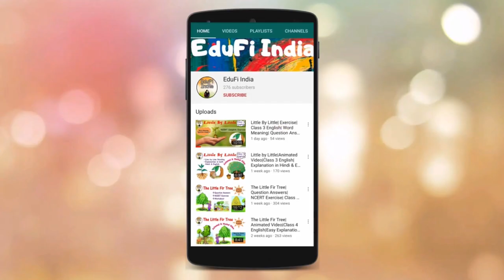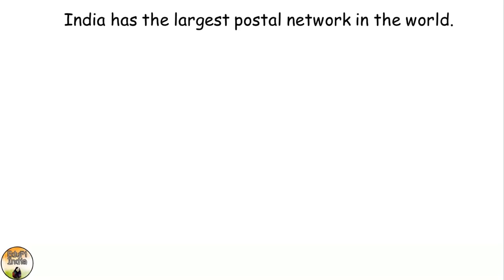What's in the Mailbox?| Animated and Musical Poem| Class 3 English| By Himanshi Sharma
What's in the Mailbox?
Class 3 English
NCERT/CBSE
Book : Marigold

✓ Animated and Musical Poem